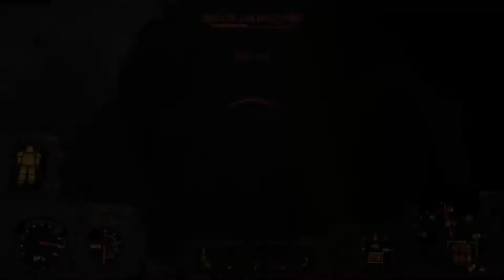FALLOUT 4 PC (Gameplay) 1080p60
^^ Bueno tardes RPG Shooter 2021 , 11  / 05 / 2021 , xD mucho sumintros agua masivo muy masivo veces xD y bueno mucho largo tiempo mision exp mas nivel resistencia mucho bueno nada mal bueno jeje ataque gritos!! , No puedo ser mano bomba sal! bang! bueno curar otra